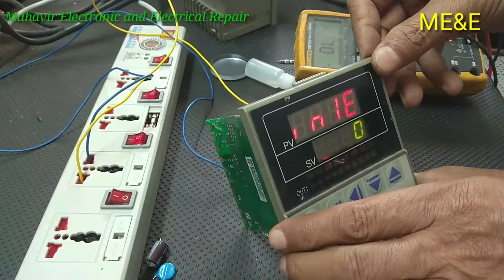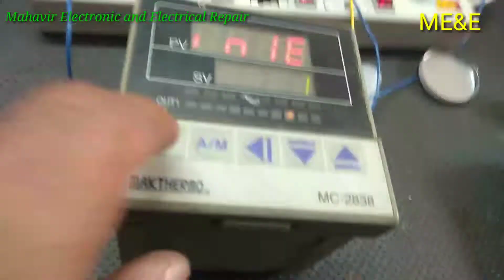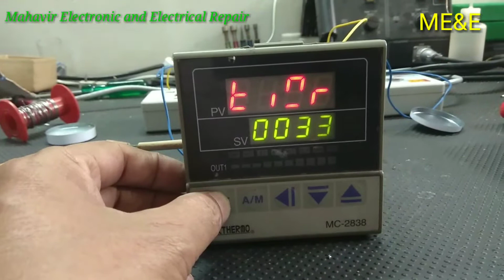Temperature Controller ki Full Electronic Repair||Temperature controller ki testing||Connection krna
temperature controller ke connection kaise karte hai.
temperature controller kahan use hota Hai
temperature control for use
thermocouple of an Ho jaaye to kya sanket deta hai
 temperature ke controller ke kitne price hote Hain